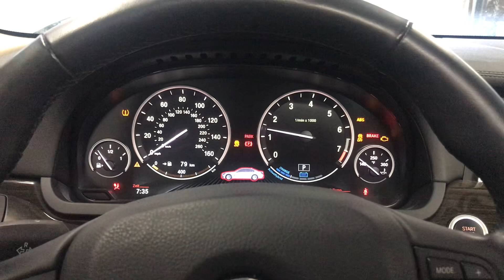Т6683 ДВС (Двигатель) BMW 7 F02 3.0ti N55B30A